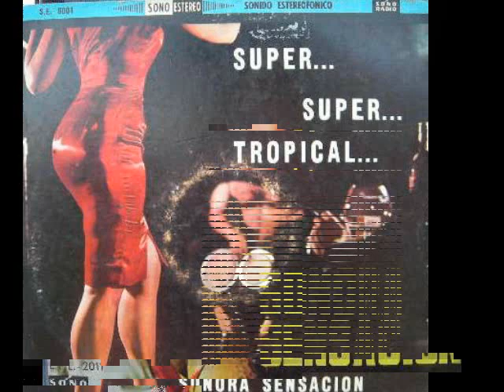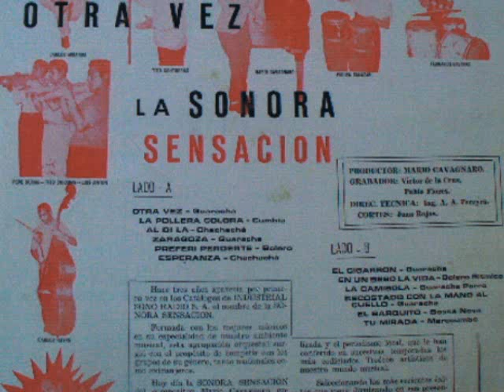Sonora Sensacion tocan..............Nicolasa,Merecumbe 8 y Mochita.wmv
Una Parranda de la Sonora Sensacion de Mario Cavagnaro, esta musica en los 60 era para salir a bailar, en cuanto tonos se ofrecian, la gente iba a esos bailes pero tiza, es decir bien vestido, y las damas con sus mejores galas, claro acompanadas por sus madre...era otra epoca la mejor senores.